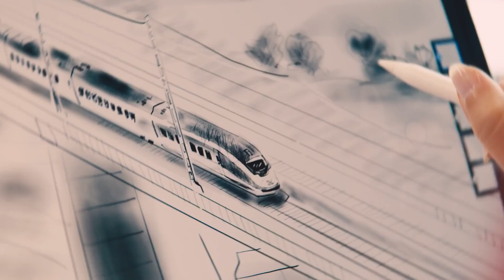Ankara Sivas hızlı Tren hattı 9.5 saat artık 2 saat